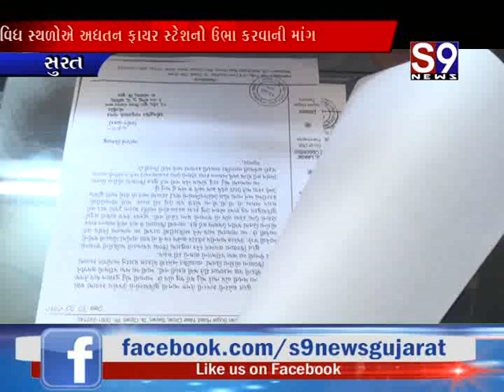Surat : સામાન્ય સભામાં વિપક્ષી સભ્યોએ શાસકોને ભીંસમાં લીધા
Surat : વિવિધ સ્થળોએ અદ્યતન ફાયર સ્ટેશનો ઉભા દર્શન નાયકની માંગ